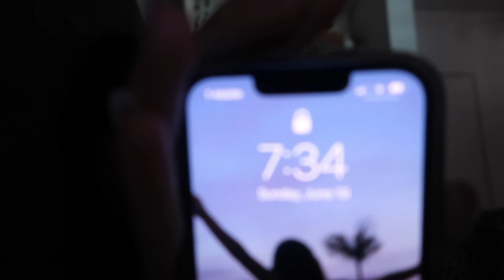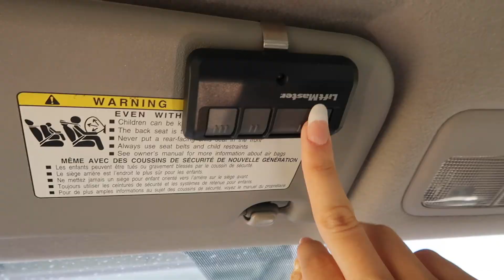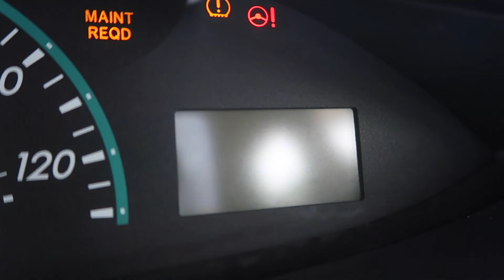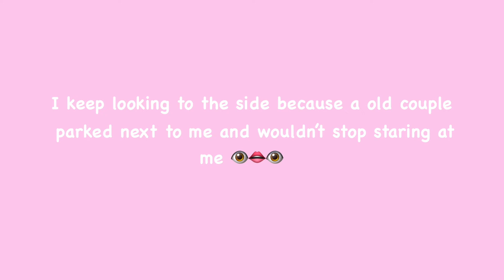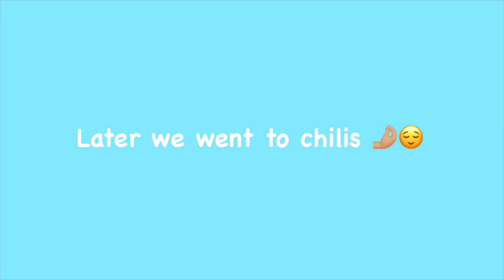Day in my life vlog ( Father's Day, gym, mini haul)